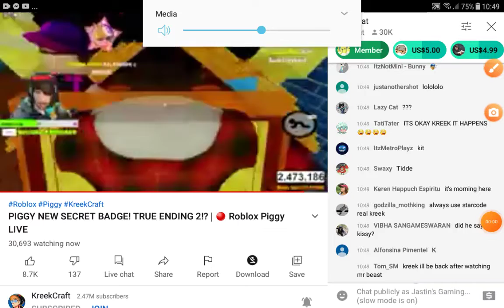kreek says a badword